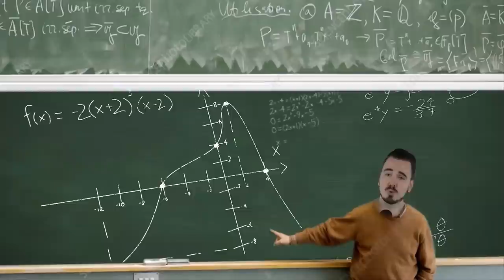Asking Aztecross if he ACTUALLY likes Destiny